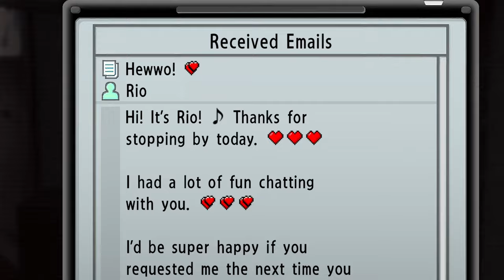Yakuza 4 - Akiyama - Shine: Rio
Timestamps:
0:00        Rio
1:41        First Visit (no preference)
9:25        Second Visit
17:44      Third VIsit
32:40      First Date (Karaoke)
39:37      Fourth Visit
49:52      Second Date (Hot Sprint & Table Tennis)
1:05:28   Sixth Visit
1:13:17   Rio's pin-up troubles
1:20:00   Substory: Akiyama vs Hostesses (Rio) Final